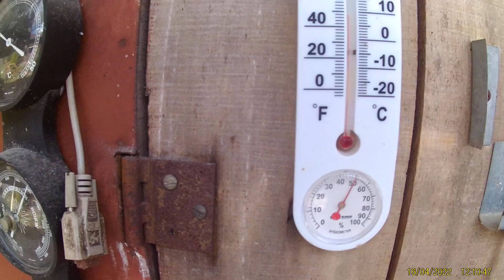Największe jajo gołębie na świecie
Zapraszam do oglądania. Komentarze i opinie o filmie i nie tylko mile widziane.